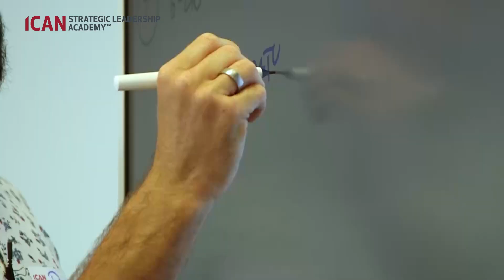[OPINIE UCZESTNIKÓW] Piotr Roguski, ICAN Strategic Leadership Academy™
🔔 Za nami kolejna edycja programu ICAN Strategic Leadership Academy™!

🤝 Serdecznie gratulujemy uczestnikom ukończenia naszego szkolenia! Grupa miała okazję zdobywać wiedzę w wyjątkowo inspirującej i motywującej atmosferze od naszych charyzmatycznych oraz doświadczonych ekspertów.

🎓 Poznaj opinię Piotra Regulskiego, radcy prawnego i menedżera, na temat wdrażania innowacji w organizacji oraz tego, jak rozszerzona wiedza o strategii wpłynęła nie tylko na jego postawy menedżerskie, ale również na podejście konsumenckie. Sprawdź, dlaczego poleciłby szkolenia ICAN!

📚 Podczas programu uczestnicy dowiedzieli się m.in. jak zarządzać wartością firmy i budować przewagę konkurencyjną, w jaki sposób szacować koszty oraz oceniać ekonomikę nowych przedsięwzięć, gdzie szukać szans rozwoju oraz poznali metody budowania zorientowanej na wyniki kultury organizacyjnej.

💪 Zostań skutecznym liderem strategiem z ICAN Strategic Leadership Academy™! To szkolenie z zarządzania strategicznego dla liderów średniego i wyższego szczebla, które przekazuje najlepsze praktyki, gotowe narzędzia i rozwiązania do natychmiastowego wdrożenia w firmie.